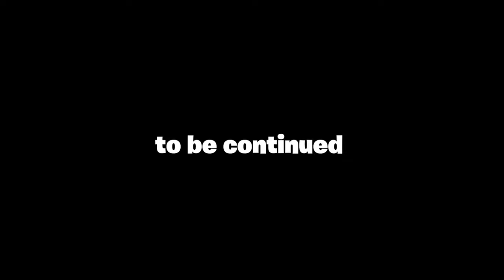I Played The ORIGINAL Dragon Ball Sparking Zero (I WAS FLABBERGASTED)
This is the original dragon ball sparking zero! Linked up with the gang and had some CRAZY matches on dragon ball budokai tenkaichi 4.